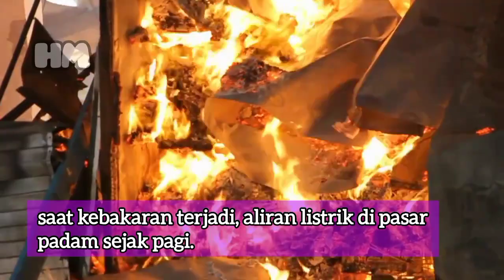LISTRIK PADAM, PASAR BLORA LUDES TERBAKAR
Pasar Ngawen di Kabupaten Blora Jawa tengah teebakar hebat. Ratusan kios dan lapak pedagang berikut seisi dagangan turut di lalap api. Kebakaran terjadi pada Selasa, 09 Januari 2024, sekitar jam 2 siang di saat aktifitas pasar masih ramai. Kebakaran yang terbilang cepat membesar di Pasar tradisional ngawen tersebut mengakibatkan ratusan kios dan lapak pedagang ludes terbakar. Warga dan pedagang panik dengan adanya kebakaran tersebut. Mereka berusaha bahu membahu mengevakuasi barang dagangan dari kios kios yang masih bisa di selamatkan.
Salah seorang pedagang bernama sari sempat panik melihat kobaran api yang cepat membesar dan melalap kios maupun lapak di pasar tersebut. Sari maupun pedagang lain tak mengetahui pasti awal kebakaran terjadi. Anehnya, kebakaran pasar terjadi si saat aliran listrik di pasar tradisional tersebut padam. Kebakaran pasar yang berada di pinggir jalan raya membuat kemacetan. Lantaran banyaknya warga dan proses evakuasi barang dagangan yang di selamatkan keluar dari lokasi pasar yang terbakar.